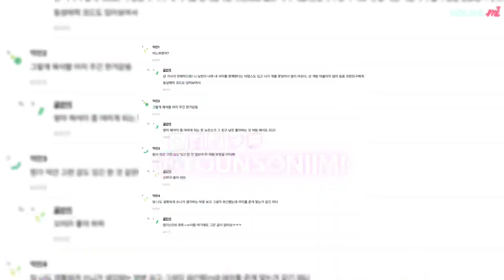¡CRITICAN A NEW JEANS POR SU CANCIÓN QUE HABLA DE AMOR ENTRE ¿DOS MUJERES?!🔥¿ES UN MENSAJE OCULTO?